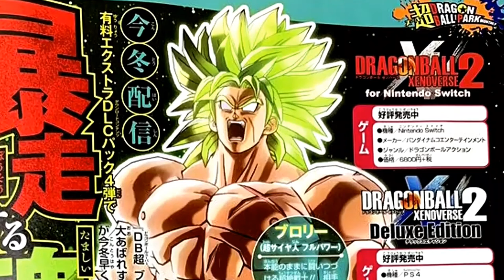Dragon ball xenoverse 2 Noticias: Broly y Torneo del poder (mapa)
Ey What a peks gente :D finalmente han aparecido imágenes de Broly (de la película) y del torneo del poder, de poco en poco nos muestran todo lo que vendrá en invierno, espero les guste.